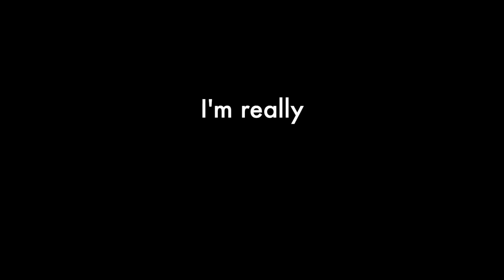Naptime Intervention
As every parent knows, there is NOTHING sweeter than naptime.  There is also nothing more torturous than realizing and accepting the fact that naptime is just not going to happen today.